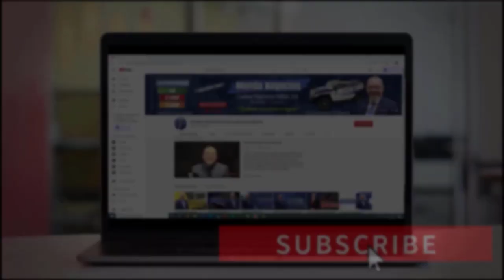🟠¿SABE DEFINIR el PRECIO y el COSTO de un PRODUCTO? | APRENDER CONTABILIDAD BÁSICA 2021 | Parte #11🆓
🎓Aprender Contabilidad es saber que para los empresarios definir la relación entre el precio y el costo de un producto o servicio, suele convertirse en un gran desafío. El precio y el costo necesitan un estudio a fondo del mercado para lograr tener éxito frente a la competencia. Si usted desea saber todos estos detalles no se pierda este video. Bienvenidos.